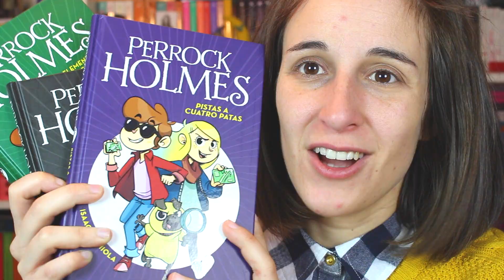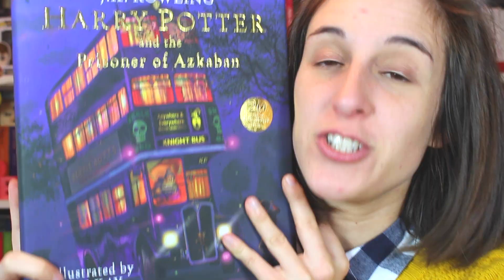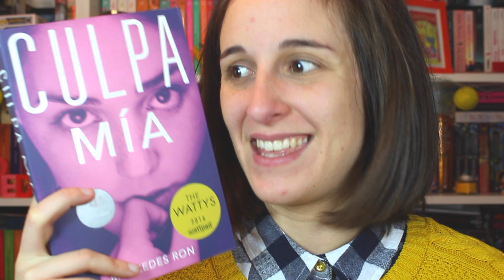LIBROS PARA REGALAR EN NAVIDADES | Recomendaciones libros juveniles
Libros para regalar en navidades. Estas Navidades los libros están de moda así que regala a tus conocidos y familiares una gran lectura. Aquí tienes algunos de los mejores libros del 2017 que he leído. Seguro que alguno te encaja. Lecturas juveniles, sagas juveniles,

COMPRO AQUÍ MIS LIBROS.